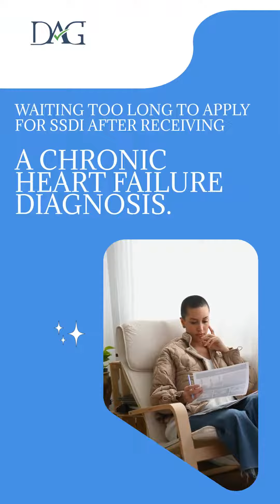Disability benefits can be a tricky business, and don’t make critical mistakes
Claiming disability benefits can be a tricky business, and you definitely don't want to make these critical mistakes 🚨🆘 Attention, folks! 🆘🚨
Claiming disability benefits can be a tricky business, and you definitely don't want to make these critical mistakes. Let's take a look at the top 10 errors people make when trying to claim disability benefits. Avoid these blunders at all costs to improve your chances of success!

1. Ignoring your eligibility for SSDI benefits and missing out on financial support that you may truly deserve. Don't let it slip through the cracks!

2. Delaying your application for SSDI after being diagnosed with chronic heart failure. Time is of the essence, so don't waste a single second!

3. Providing incomplete or inaccurate medical documentation when applying for SSDI. Cross your T's and dot your I's to ensure your application runs smoothly.

4. Neglecting your medical treatments and appointments, which can make it harder to prove your chronic heart failure. Stay on top of your health game!

5. Failing to appeal a denied SSDI claim specifically for chronic heart failure. Fight for what you deserve and don't give up!

6. Trying to go solo and navigate the complex SSDI application process without professional help. It's like sailing without a compass - don't do it!

7. Underestimating the impact of chronic heart failure on your daily activities and ability to work. Be honest with yourself and others about the challenges you face.

8. Relying solely on self-reported symptoms without substantial medical